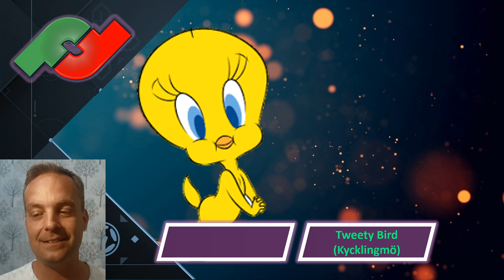"LOOK ALIKE" - quiz med allsvenskan spelare